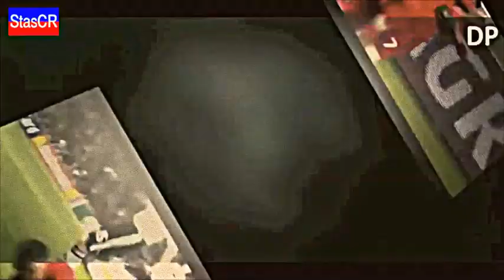Cristiano Ronaldo - Fight Against All - Real Madrid 2012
Edited by : StasCR

Криштиану Роналду,Лионель Месси,Финты,Футбол,Лучшие Голы,Обзор Лиги Чемпионов,Реал Мадрид-Барселона,Фернандо Торрес 2012,Два гола Торреса,Манчестер Юнайтед,Манчестер Сити,Рубин,ЦСКА,Зенит,Челси,Футбольные Финты,Лучшие голы Года.